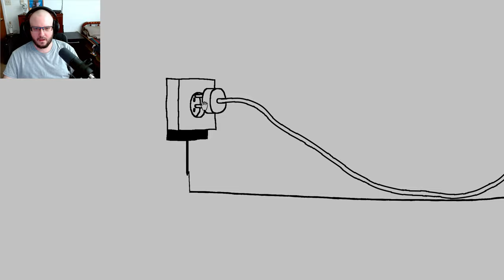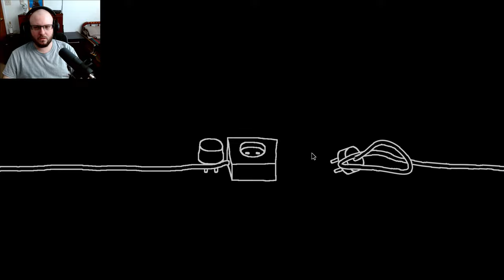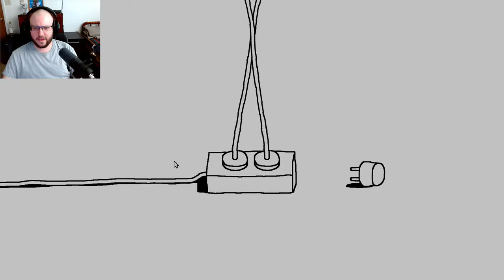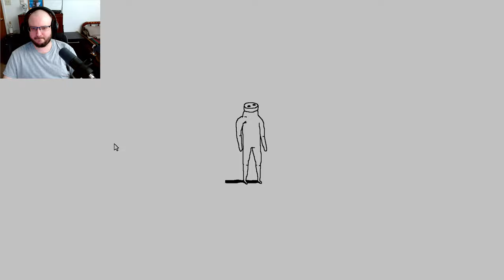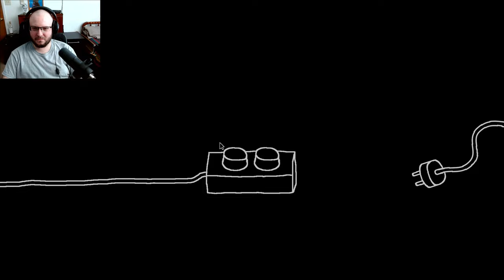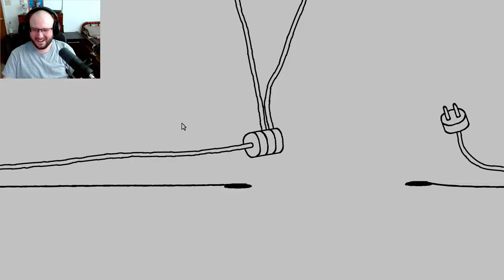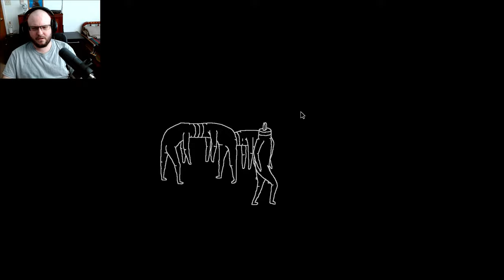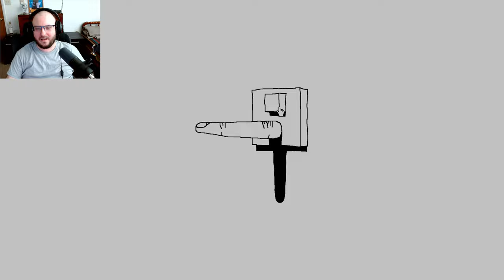What Just Happened Here!?! │ Plug & Play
Run, hit, switch, fall, love, plug, pull. And push.